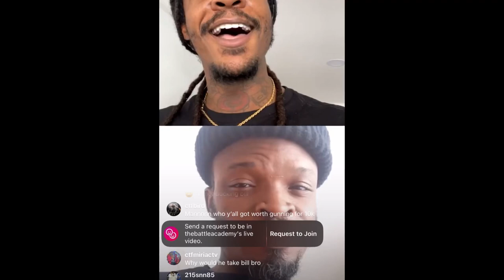BRIZZ RAWSTEEN SAYS HE NOT DUCKING NO BILL COLLECTOR | PHILLY VS DELAWARE